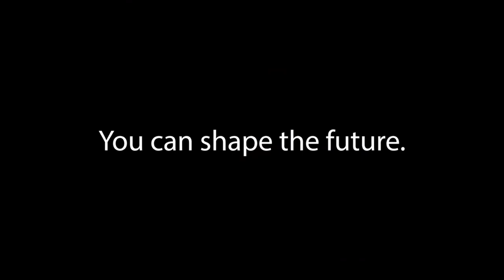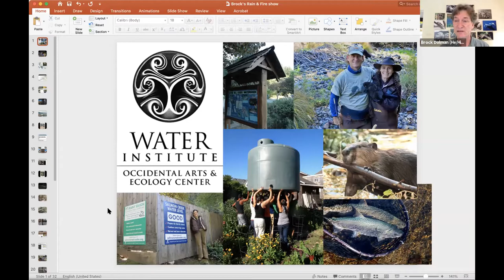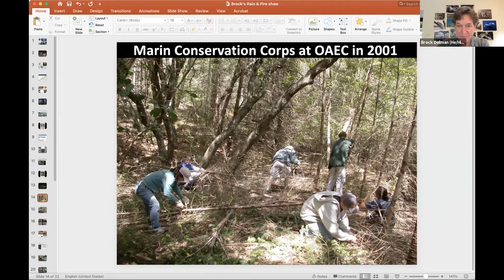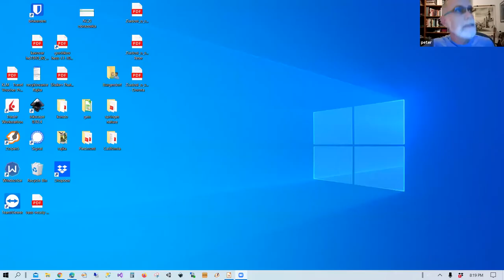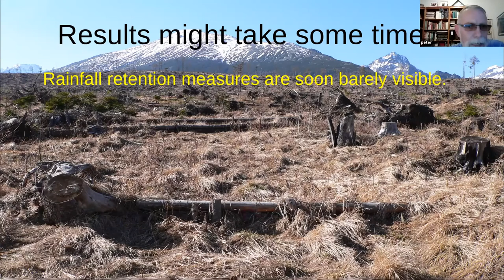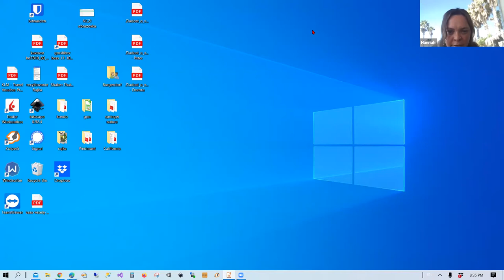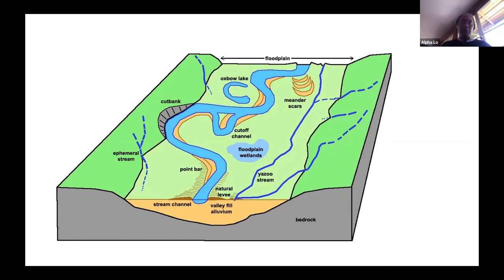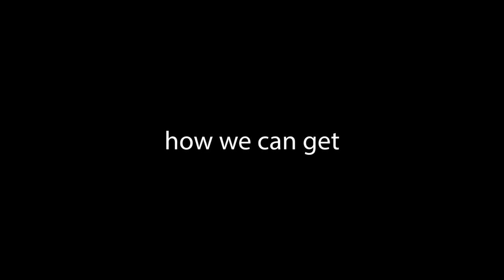Global water network to increase landscape hydration & prevent catastrophic wildfires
As part of Global Catastrophic Wildfire Prevention Day:  Workshop on natural ways to increase hydration of the landscape, drought reduction, increasing rainfall, and other means to achieve catastrophic wildfire prevention through water restoration mechanisms.   Rehydrate the planet via participating in a year-round “a global water network” led by

Alpha Lo of Global Water Network
Peter Gabris, hydrologist with People and Water
Support from Jamaica Stevens of the Open Future Coalition and Claudia Brenner, hosted as part of Global Catastrophic Wildfire Prevention Day, co-hosted